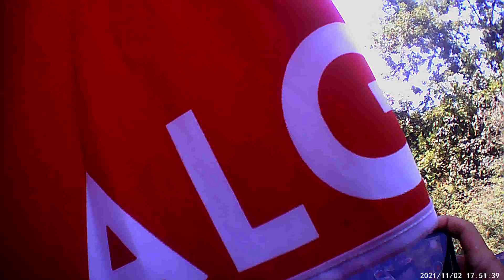AKÇA PINAR TOAST CENTER Türkiye Akçapınar Tostçusu Marmaris Muğla Türkiye